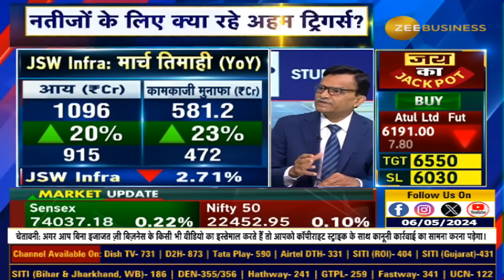JSW Infra's CFO Lalit Singhvi Shares Projections | Insights on Strong Growth in March Quarter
मार्च तिमाही में अच्छी ग्रोथ... आगे मार्जिन में बढ़त की उम्मीद : ललित सिंघवी, CFO, JSW Infra